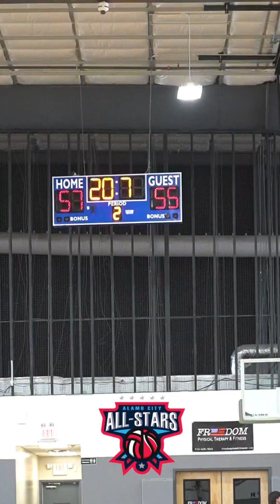Follow Through Team Highlights vs. SA Certified (8/12/2023)